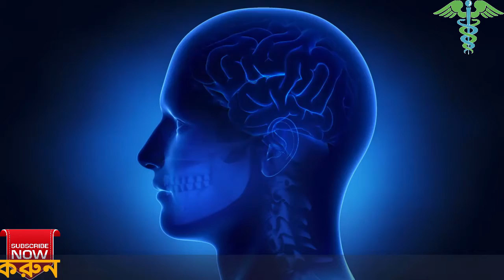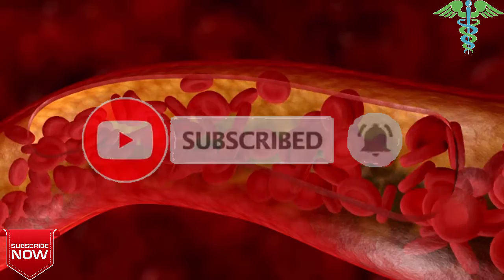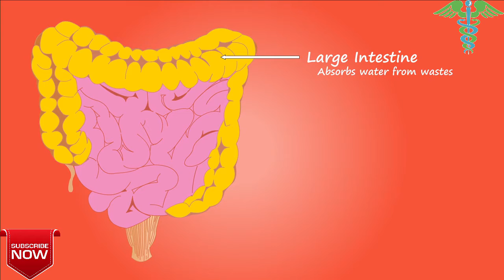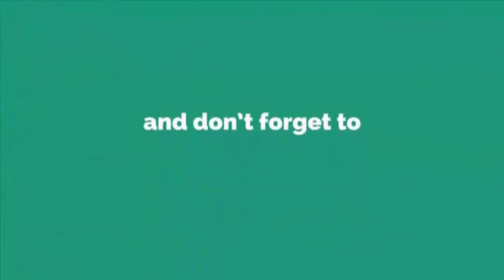পাচঁ টাকার বাদামে লাখ টাকার উপকার।বাদামের উপকার শুনে দুনিয়া পুরোই অবাক।।Peanuts Health Benefits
এখন চলছে করোন ভাইরাস (Corona Virus) এর মহামারির সময়। এই সময় আমাদের শরীরের রোগ প্রতিরোধ ক্ষমতা রাখাটা অত্যান্ত জরুরি।

আরো ভিডিও সমূহ=

কোথাও যদি এই গাছটি চোখে পড়ে,তাহলে চুপ করে তুলে নিয়ে নিবেন !এর উপকারিতা জানলে আপনার চোখ কপালে উঠবে!=

২ টি করে কলা প্রতিদিন খেলে কি ঘটবে আপনার শরীরে জানেন? যদি জানেন তাহলে আজই কলা খাওয়া শুরু করবেন।=

প্রতিদিন একটি করে আপেল খেলে যে ১০ টি ভয়ংকর রোগ থেকে মুক্তি পাবেন জেনে নিন। Health Benefits of Apple=

90 বছর বয়সেও শরীরে কোনদিন অভাব হবে না ক্যালসিয়ামের যদি নিয়মিত সকালে খালি পেটে কাঁচা ছোলা খান !=

চিরকাল লিভার ভালো রাখতে নিয়মিত খান এই 10 টি খাবার ! লিভার নস্ট হওয়ার আগেই জেনেনিন!!Save your liver=

মাত্র ৩ দিনে ফুসফুসের সব ময়লা আবর্জনা দূর করে পরিস্কার করে ফেলুন ফুসফুস! Remedy from Corona Virus!=

সতর্কীকরণঃ ঘরে প্রস্তুতকৃত যে কোনো ভেজষ ঔষধ নিজ দায়িত্বে ব্যবহার করুন।